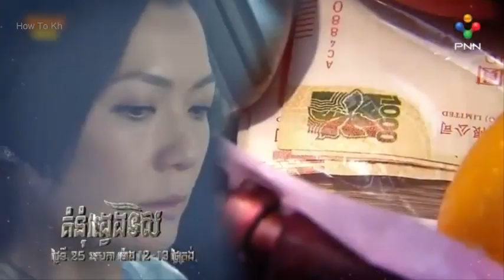រឿងភាគចិន, គំនុំវង្វេងទិស, Kumnum Vorng Veng Tes, Chinese Movie New 2020, Action Chinese Movie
Note: this video I speak and reading in Khmer only. សូមអធ្យាស្រ័យដែលអានមិនបានល្អដូចគេ។
ព្រោះខ្ញុំមិនមែនជាអ្នកជំនាញអានពត៌មានទេ តែសាករៀនអានដូចគេ។ This movie just highlight only, if you
all want to watch this movie can check another media.

Service (សេវ៉ាកម្ម)
សួស្តីបងប្អូនទាំងអស់គ្នា How To Kh ក៏មានសេវ៉ាកម្ម វេលុយក្នុងស្រុក និងក្រៅស្រុក ដាក់លុយដកលុយ ទៅទូទាំងពិភពលោក តាមរយះ ធនាគាអនឡាញមានដូចជា
100% សំរាប់ប្រាក់កាសដែលបានផ្ញើសេវ៉ាកម្ម​ រឺប្រតិបត្តិការជាមួយយើងខ្ញុំ។ How To Kh មានការទទួលខុសត្រុវខ្ពស់សំរាប់សេវាកម្មនេះ។

បើគិតថា ឆាណែលយូធូបរបស់ខ្ញុំមានសារប្រយោជន៏សំរាប់មនុស្សគ្រប់គ្នា
ក្នុងការចែកចាយចំនេះដឹងទូទៅកុំភ្លេចជួយចុចសាប់ស្រ្កាយផងណា។
អាចចុចខាងក្រោមដើម្បីសាប់ស្រ្កាយ បើសិនជាមិនទាន់បានសាប់ស្រ្កាយ។